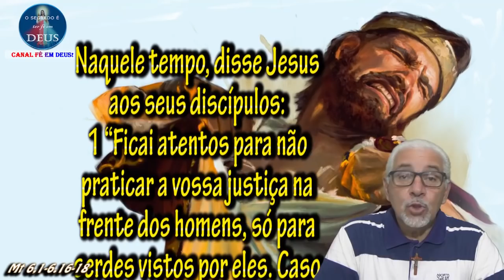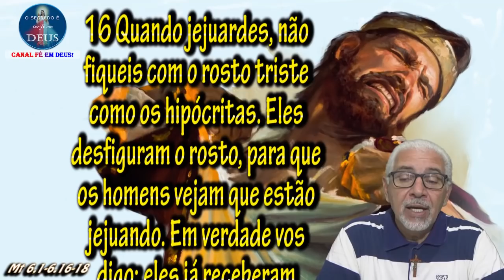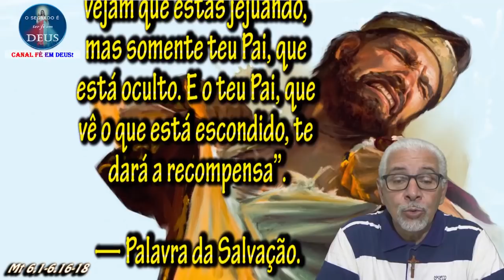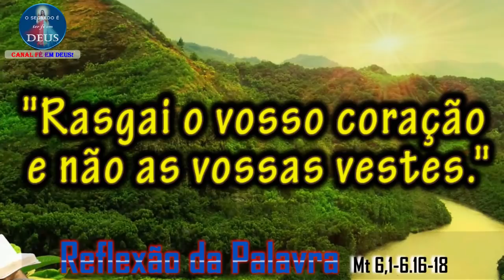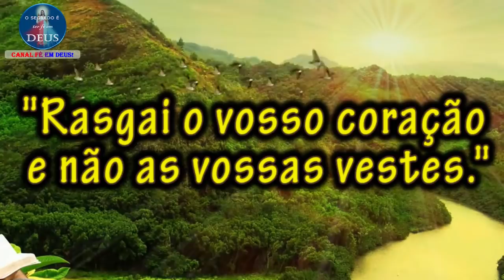EVANGELHO DO DIA 26/02/2020, COM REFLEXÃO. Evangelho (Mt 6,1-6.16-18)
"Rasgai o vosso coração e não as vossas vestes."

Naquele tempo, disse Jesus aos seus discípulos:
1 “Ficai atentos para não praticar a vossa justiça na frente dos homens, só para serdes vistos por eles. Caso contrário, não recebereis a recompensa do vosso Pai que está nos céus.
2 Por isso, quando deres esmola, não toques a trombeta diante de ti, como fazem os hipócritas nas sinagogas e nas ruas, para serem elogiados pelos homens. Em verdade vos digo: eles já receberam a sua recompensa.
3 Ao contrário, quando deres esmola, que a tua mão esquerda não saiba o que faz a tua mão direita,
4 de modo que a tua esmola fique oculta. E o teu Pai, que vê o que está oculto, te dará a recompensa.
5 Quando orardes, não sejais como os hipócritas, que gostam de rezar em pé, nas sinagogas e nas esquinas das praças, para serem vistos pelos homens. Em verdade vos digo: eles já receberam a sua recompensa.
6 Ao contrário, quando orares, entra no teu quarto, fecha a porta, e reza ao teu Pai que está oculto. E o teu Pai, que vê o que está escondido, te dará a recompensa.
16 Quando jejuardes, não fiqueis com o rosto triste como os hipócritas. Eles desfiguram o rosto, para que os homens vejam que estão jejuando. Em verdade vos digo: eles já receberam a sua recompensa.
17 Tu, porém, quando jejuares, perfuma a cabeça e lava o rosto,
18 para que os homens não vejam que estás jejuando, mas somente teu Pai, que está oculto. E o teu Pai, que vê o que está escondido, te dará a recompensa”.